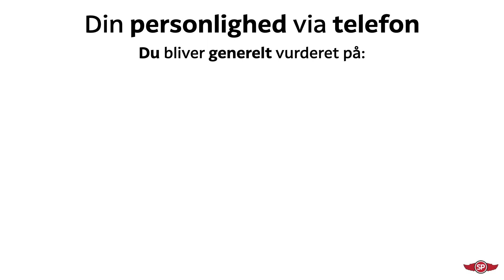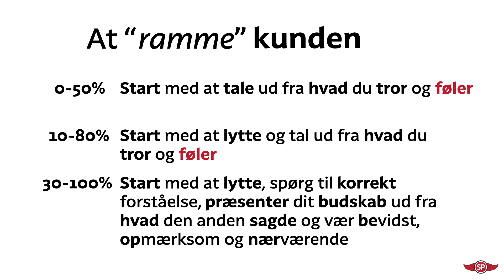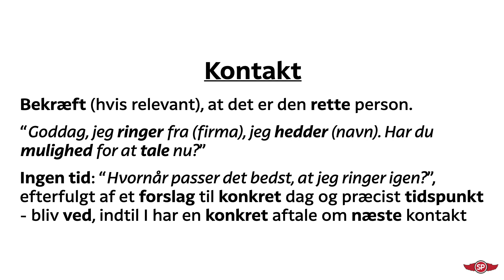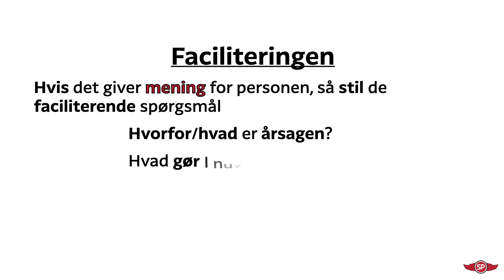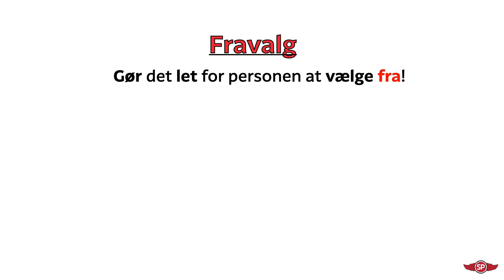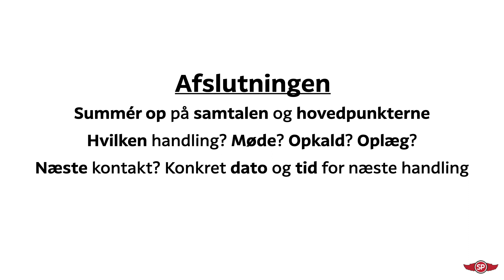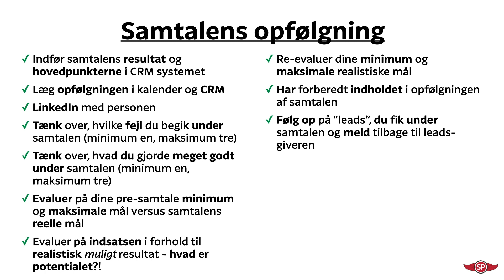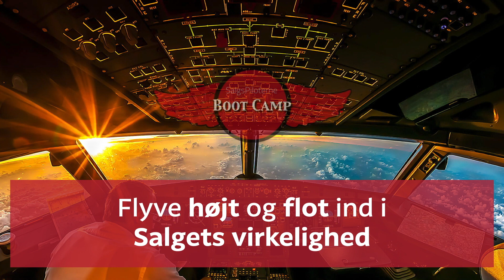Opsøgende salgsindsats 4. del af 4: Opkaldet & mødebooking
Tag plads på 4. og sidste mellemlanding i SalgsPiloternes jetliner med destination: Det Opsøgende salg.
4. del har fokus på selve opkaldet og mødebookingen.

Du er næsten ved destinationen og får de bedste råd på selve gennemførelsen af opkald og mødebooking.

Du får konkrete råd, praktiske eksempler og vejledning til, hvordan du laver dit opsøgende salg og mødebooking - plus en masse mere fra SalgsPilot Tony Evald Clausen.

Kapitler:

00:00 - intro
01:10 - Din personlighed via telefon
02:24 - Opmærksom, til stede og nærværende
04:13 - Værdighed & vær-dig-hed
04:40 - At ramme mennesket
05:52 - Du får en telefonsvarer
08:08 - Det fordækte "nej"
09:40 - Kontakt med personen
11:17 - Introduktion
11:55 - Eksempel på referenceperson
12:33 - Afklaring
13:10 - Faciliterende spørgsmål
17:00 - Præsentationen
18:28 - Fravalg/tilvalg
19:45 - Fravalg
21:17 - Tilvalg & præ-mødespørgsmål
24:05 - Afslutning
25:30 - Efter opkaldet & opfølgning
29:00 - Tjeklisterne
32:00 - Farvel og på gensyn (håber jeg)